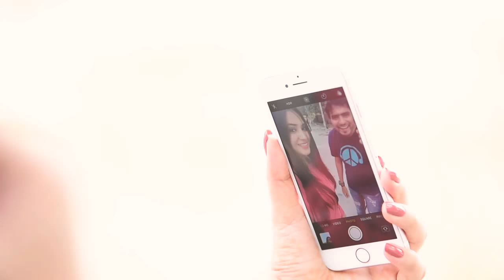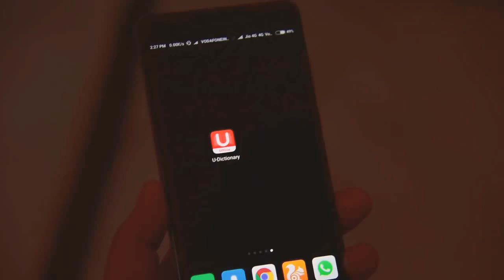Girls to men | trap fair | amit bhadana | best video